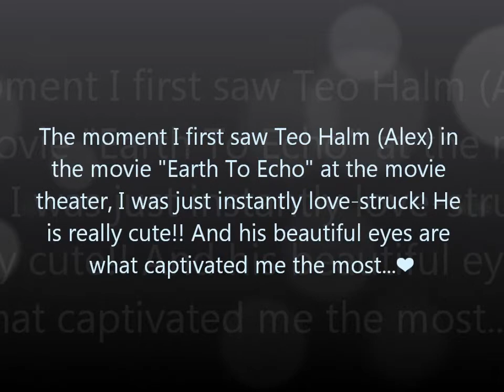Earth To Echo - Alex (Teo Halm)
Here's my 2nd video of Earth To Echo (Alex/Teo Halm)! I love how this video of mine turned out and I especially love how the music fits it all just PERFECTLY! It couldn't be more perfect!❤❤

By the way, doesn't he look almost EXACTLY like a slightly older version of Theodore Chester (who plays "Slightly"...one of the Lost Boys from the 2003 movie Peter Pan)? Heehee!

The pieces of music in this video are from the amazing movie "Earth To Echo". (AMAZINGLY awesome music by the way!!).

Earth To Echo Cast:

Teo Halm as Alex (my favorite!! ❤)
Astro (Brian Bradley) as Tuck
Reese Hartwig as Munch
Ella Wahlestedt as Emma

Music From "Earth To Echo" By:
Joe Trapanese

Video Creation By: 2SweetSprouseStars™ (Me!)